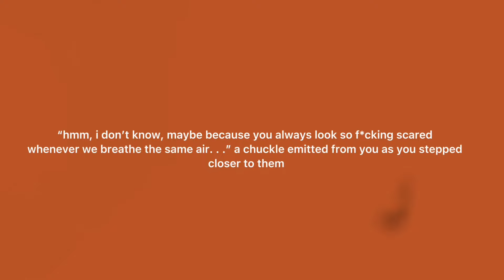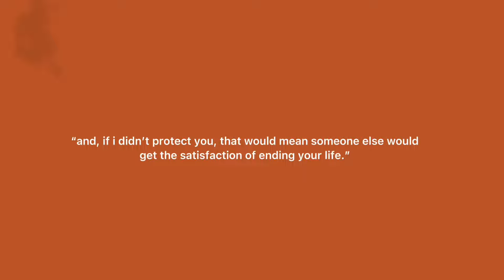i do bad things and i do them well: the villain series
𝐢 𝐝𝐨 𝐛𝐚𝐝 𝐭𝐡𝐢𝐧𝐠𝐬 𝐚𝐧𝐝 𝐢 𝐝𝐨 𝐭𝐡𝐞𝐦 𝐰𝐞𝐥𝐥

                                  we're back bi8ches (excuse my language)
how are you doing? it's been a while since we villained, are you still as badass as before?

if you said no, revaluate your answer, please we have a hero to defeat.

ads on this video aren't from me monetizing it, its for the copyright owners so you can either watch them to support small artists OR just skip to the end of the video and then rewind back to the start lol, i heard that works idk!!

the artists:

sam tinnesz
blood pick me
amarando
starbenders
saint mesa
karliene
emily jane white
brooke annibale
kelandra
emily finchum
the dear hunter
april smith and the great picture show
ann hearst
emma ruth rundle

stay safe,
spread love,
be love,
drink water and do the things you adore!